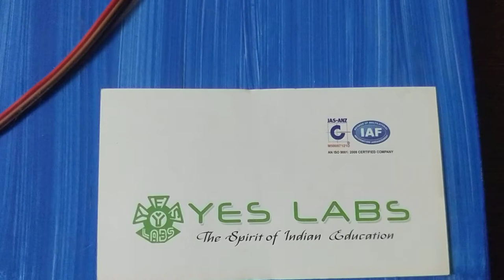intelligent lighting system for railway platforms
science fare project, inspire projects

Yes lab Technologies (P) LTD
Sri ramgopal residency,
D.NO: 29-14-43, Flat no ; 201
prakasam road, surya rao peta,
near pushpa hotel,
Vijayawada, Andhra Pradesh - 520002